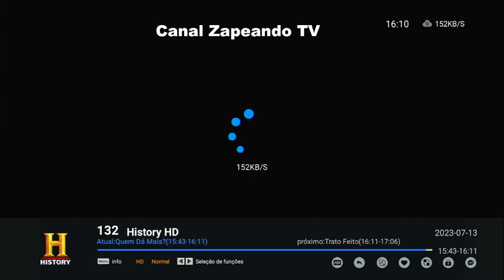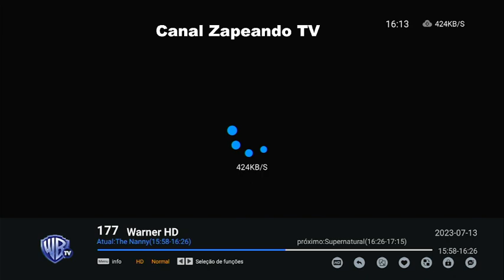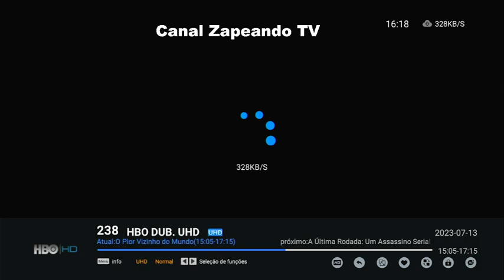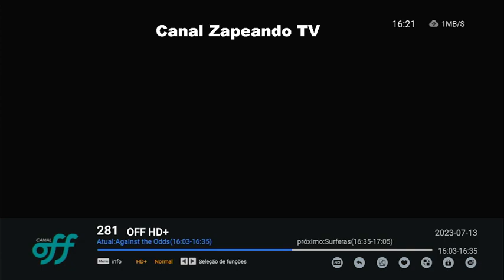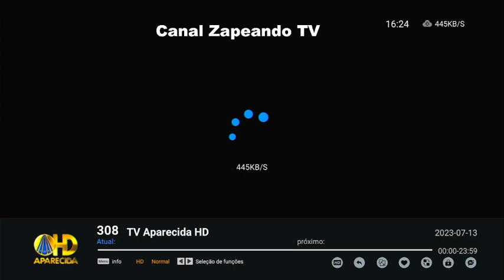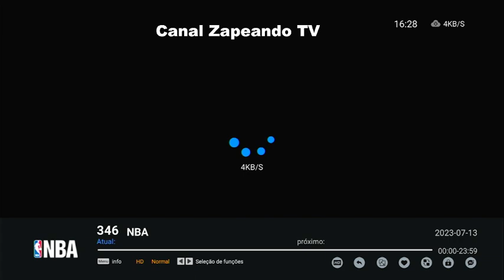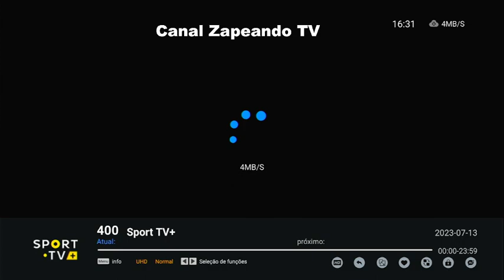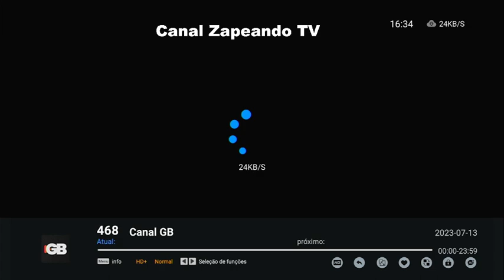PROGRAMAÇÃO TV QUINTA 13 07 2023